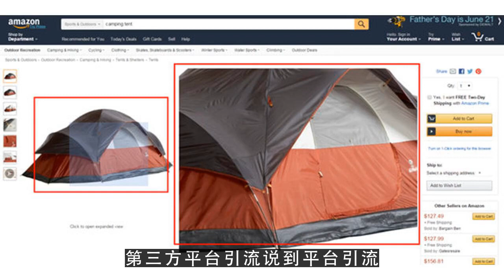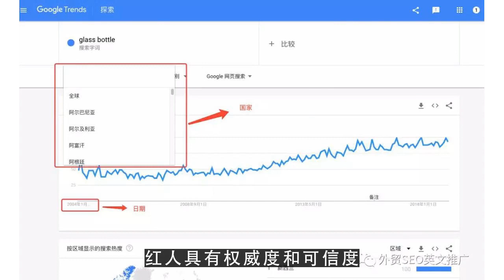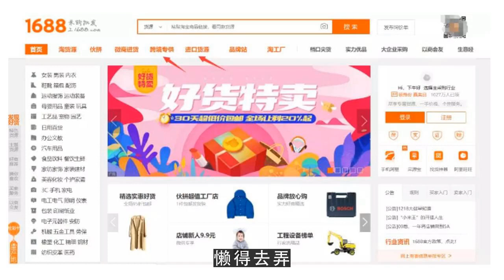youtube赚钱2019,外贸自建站有哪些引流手段？如何让你的网站拥有销量增加订单2